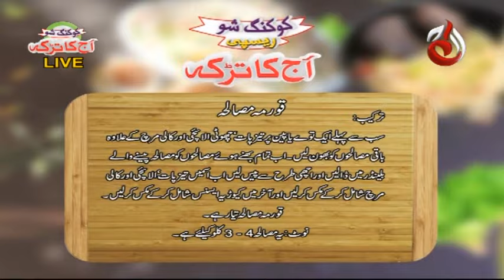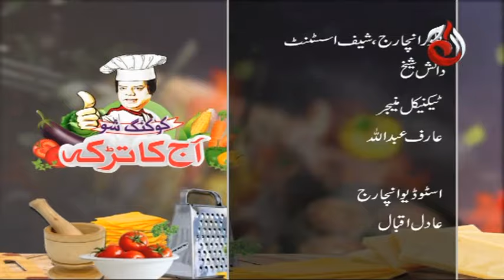Qorma Masala | Aaj Ka Tarka - Episode 752 | AJE | Chef Gulzar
DOP:
Sajid Islam

Aaj Entertainment’s YouTube channel is managed by Dot Republic Media. All Copyright Rights Reserved.